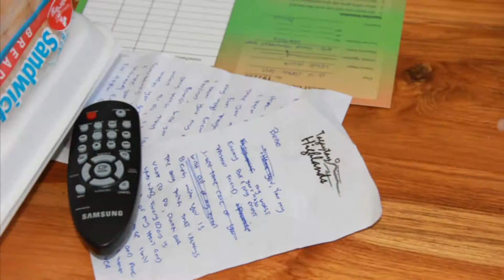Joneal + Bop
Joneal & Bopbop Wedding  April 12, 2012